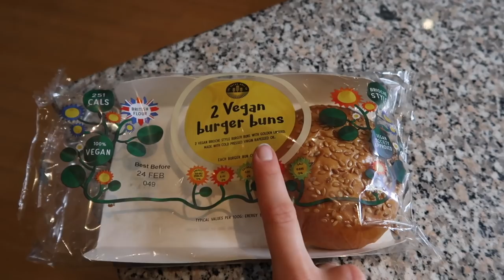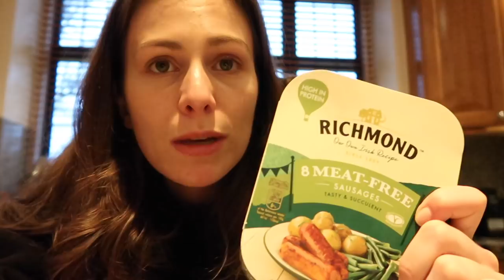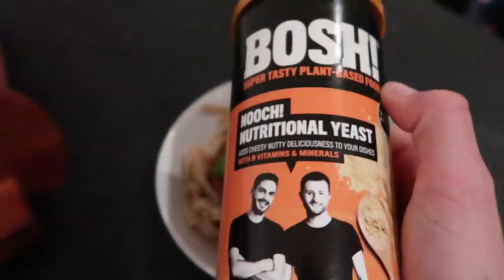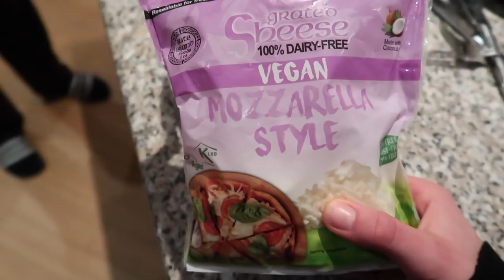WHAT I EAT IN A WEEK | Easy High Protein Vegan Dinner Recipes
Hi lovely people!!! I hope you are all well!

In this video I share my dinners for the week. It's packed full of plant based recipes and inspiration and I hope you enjoy it! Let me know what you think!

All the recipes are listed at the bottom of this description box - ENJOY!

Steph xxxxx

Ps. MY EBOOKS ARE ON OFFER!
Get all 3 for £24.99!

SATAY SAUCE RECIPE:
- 2 chopped garlic cloves
- Fresh chilli to taste
- Fresh Ginger to taste
- 3 tbsp almond butter
- 2tbsp soy sauce
- 1/2 tin of coconut milk
- Agave syrup or sugar

SCRAMBLED TOFU MAYONNAISE RECIPE..